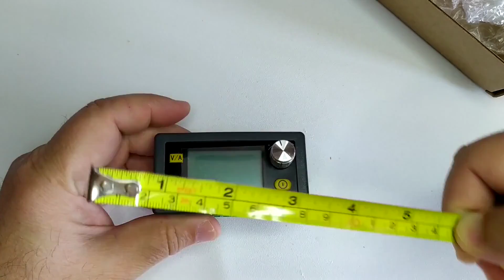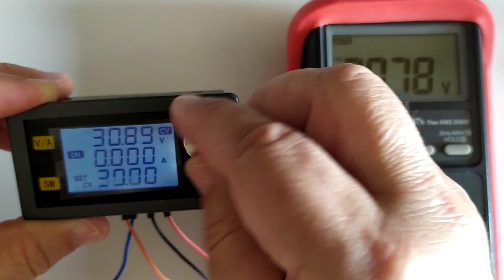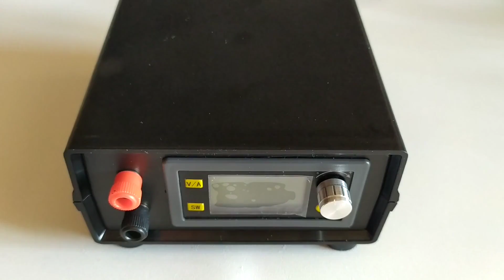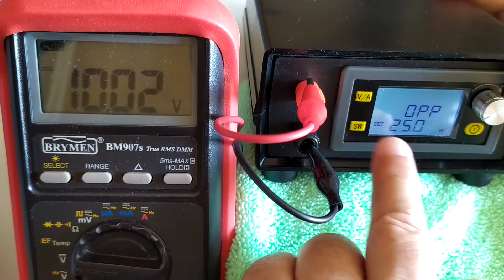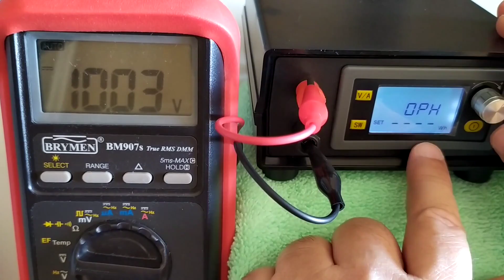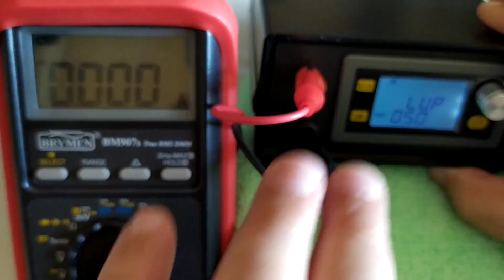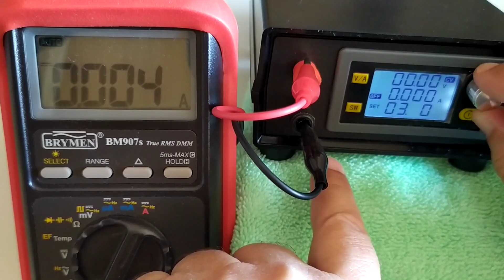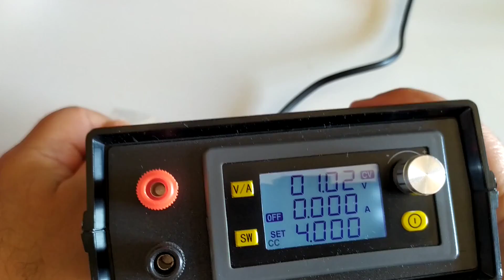Ayarlı Güç Kaynağı Yapımı : XY-SK35H Güç Modülü (AliExpress) ile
AliExpress'ten aldığım XY-SK35H güç modülü ve gösterge kartını kullanarak çok kompakt bir ayarlı güç kaynağı yaptım. Bu videoda hem XY-SK35H modülünün tanıtımı, hem de ayarlı bir güç kaynağı yapımını anlatıyorum.

TM#0076